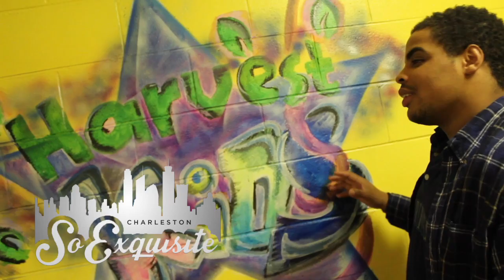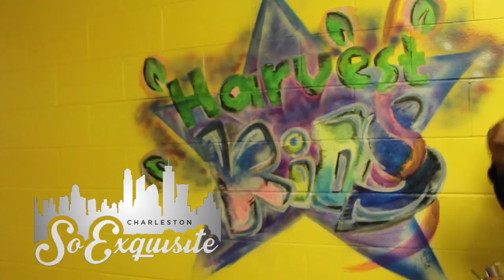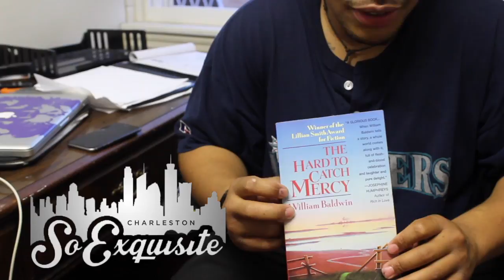Exquisite Exclusive: Kolpeace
Check out more interviews and exclusives at So Exquisite Charleston Magazine!